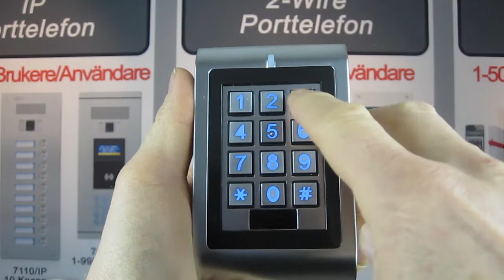H-Kod 12-24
H-Kod 12-24 er en kodelås som er lagert for å tåle tøffe forhold.  Den har 2 releutganger som kan styres med ulike koder eller kort.  Rele kan ha opptil 1000 brukere, rele 2 kan ha opptil 100 brukere.
Lysdioden indikerer hvilket rele som har blitt betjent.